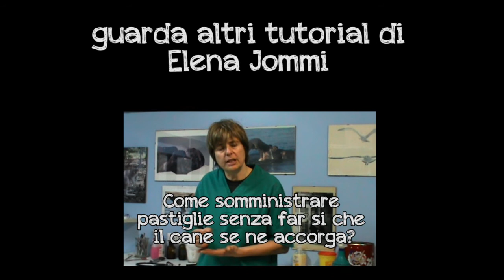Quali sono i vaccini obbligatori per cani e gatti?